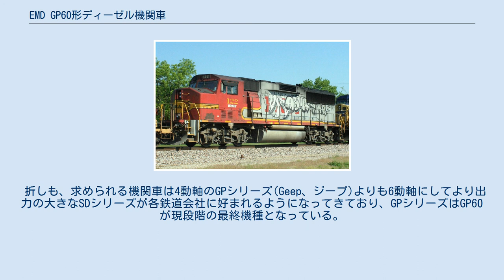EMD GP60形ディーゼル機関車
EMD GP60は、1985年から1994年の間にアメリカのGM-EMDが製造した4動軸の電気式ディーゼル機関車である。
EMDの「第三世代」機関車の第1号である。
 BNSF鉄道122号。
GP60M BNSF鉄道346号。
GP60B GP60形および第三世代の特徴は、マイクロプロセッサでの処理を導入したことにより膨大な量の回路やその結線、リレー類を備える必要がなくなったことである。
マイクロプロセッサは運転室後部のフード内にあり、エンジン、冷却、運転機能のモニタリングと制御を行っている。
 搭載するエンジンはEMD 710G3で、3800馬力を発揮する。
また、台枠はGP59と同じであるため、全長は同じ59フィート9インチ(18.2m)である。
 運転室のないBユニットのGP60Bもラインナップされており、そのすべてがアッチソン・トピカ・アンド・サンタフェ鉄道(ATSF、現BNSF鉄道)に一括購入された。
GP60のノーズ(運転台側の短いフード。
日本でいうボンネット部分)を車幅いっぱいまで広くし、コンフォートキャブを採用したGP60Mも、同じくATSFにより購入された。
 折しも、求められる機関車は4動軸のGPシリーズ(Geep、ジープ)よりも6動軸にしてより出力の大きなSDシリーズが各鉄道会社に好まれるようになってきており、GPシリーズはGP60が現段階の最終機種となっている。